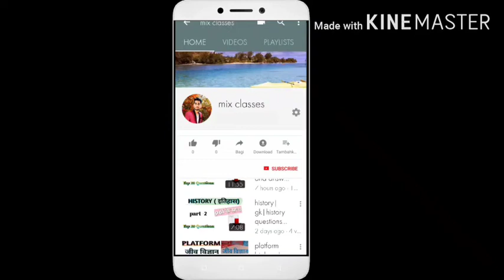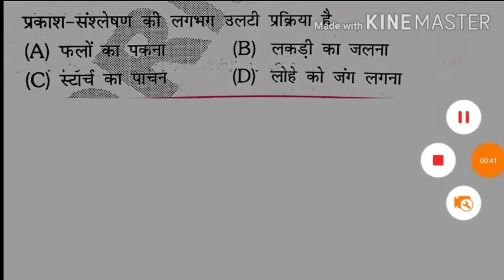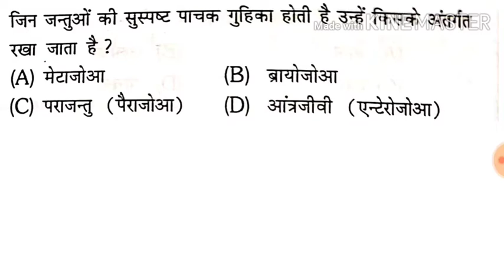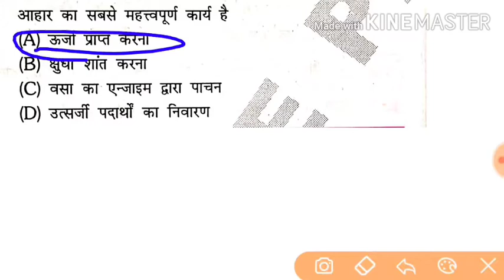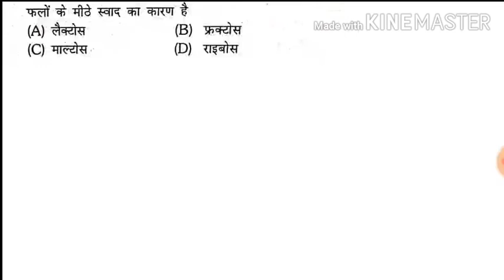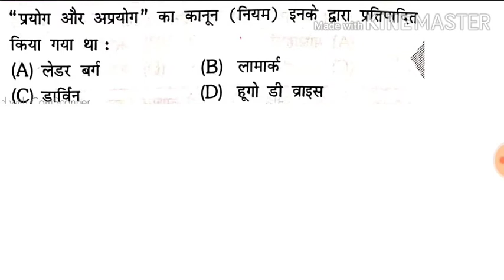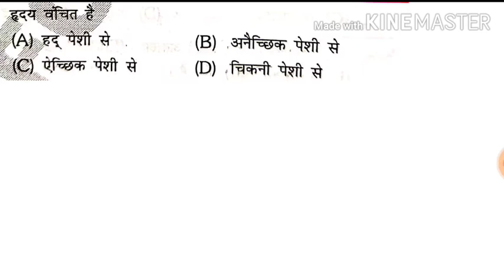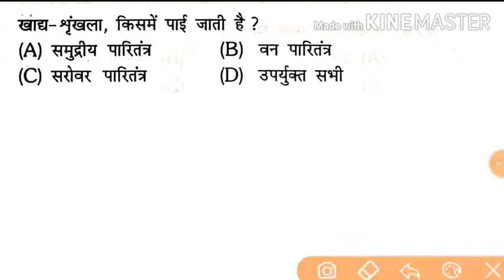platform science|platform book|biology objective questions in hindi|gk questions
platform biology,
platform biology in hindi,
platform biology in mcq,
platform biology questions and answers,
platform biology questions and answers in hindi,
platform science,
platform science in hindi,
platform science in mcq,
platform science questions and answers,
platform science questions and answers in hindi,
platform book,
platform book in hindi,
platform book in mcq,
platform book questions and answers in hindi,
biology objective questions in hindi,
biology objective questions,
biology objective questions in mcq,
biology questions and answers in hindi,
biology in mcq,
mix classes

Hi dosto,
        Ham platform ka science book ka biology kara rahe hai.Dosto hm isme kool 1450+ question karayenge.friends ye saare question previous exam me puchhe ja chuke hai or aane wale exam ke liye bhi important rahenge.
Study k2 gupta | rukmini platform book | platform biology | platform science | platform railway science | platform objective question.

our more video for your helthfull

Top physic Question

Top 30 gk quiz question

This is important for all gov. exam

like as

Railway NTPC,
cgl,ssc,banking and other all exam.